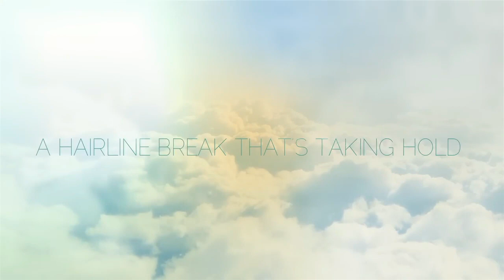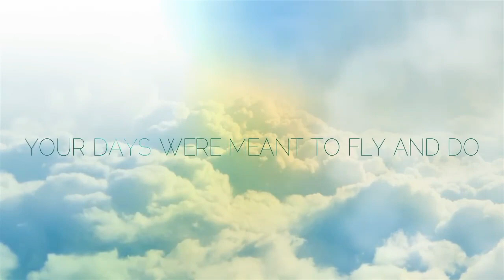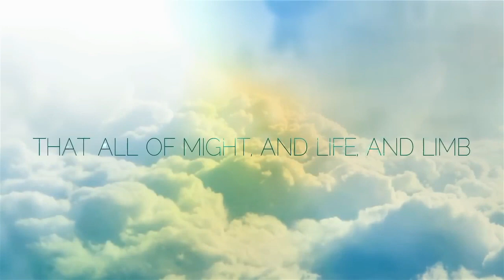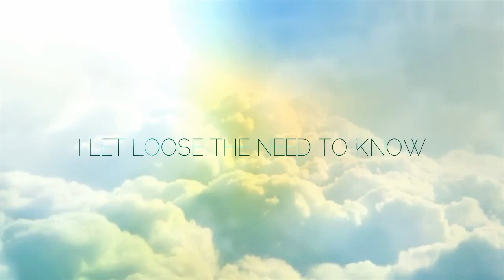Mad Boy - Falling Free (Lyric Video)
Vídeo com a letra da música "Falling Free" interpretada por Mad Boy. Originalmente gravada por Madonna.

Lyric video for the song "Falling Free" performed by Mad Boy. Originally recorded by Madonna.